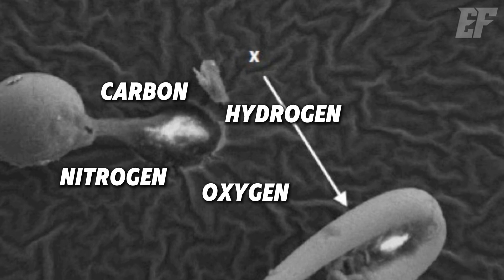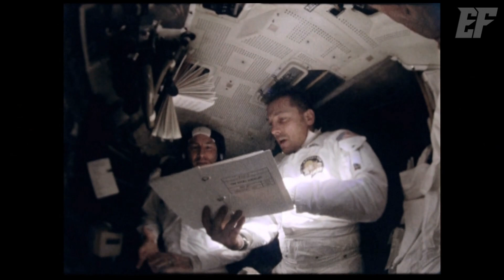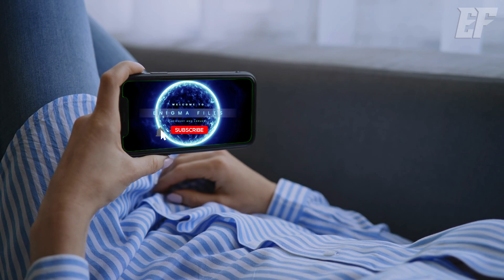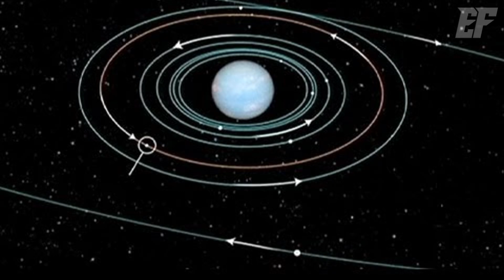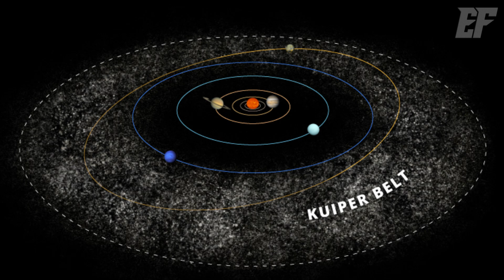Weird Events in Space Exploration That Hint We’ll Never Leave the Solar System! | Enigma Files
Have you ever wondered why humanity struggles to leave the solar system? From mysterious spacecraft malfunctions to unexplained phenomena at the edge of Earth's atmosphere, space exploration is full of bizarre incidents that make you question if the universe is playing tricks on us. And then there’s the chilling concept of the Sun's "ice and fire wall," a cosmic barrier that seems to mock our dreams of venturing beyond. Could it be that the solar system is a prison, designed to keep us locked inside forever? Let’s dive into the strangest tales of space exploration and see what’s really out there!